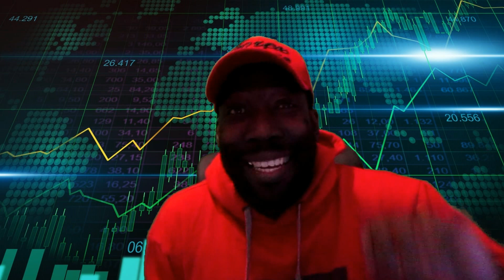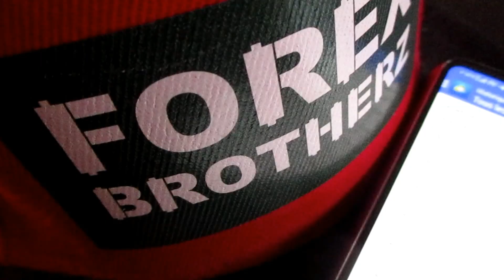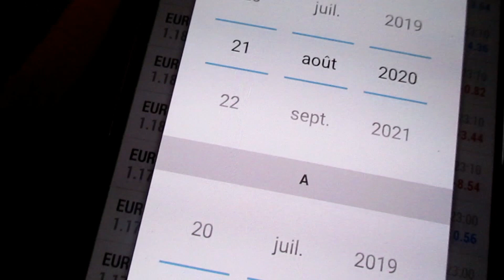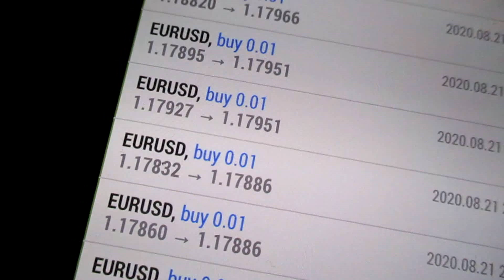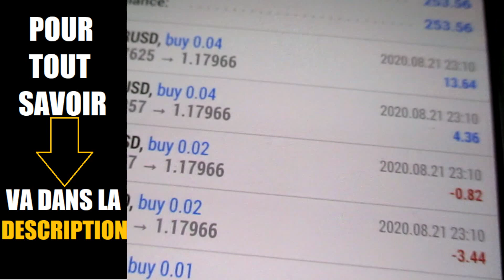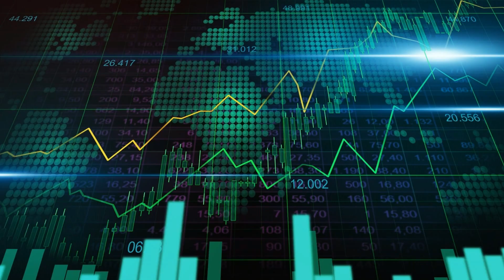ACHETER ROBOT DE TRADING - EXPERT ADVISOR FIABLE - FOREX MT4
ACHETER ROBOT DE TRADING - FOREX - EA METATRADER FIABLE

Les riches utilisent les robots de trading des banques pour s'enrichir, jour après jour, semaine après semaine pendant que la majorité de la population passe à côté de la PUISSANCE du Trading Automatique.

Depuis de nombreuses années, je partage avec le maximum de Brotherz les résultats de mes recherches. Et aujourd'hui, je suis super content parce que j'ai, enfin, trouvé l'expert advisor qui va faire une GROSSE différence dans ta vie et dans celle des autres Brotherz de La Trading Family.

Bientôt, tu seras sur une plage, les pieds en éventail, un cocktail à la main et tu regarderas le CASH arriver directement sur ton smartphone.

Je viens des Antilles, donc le pti verre et les plages au sable fin, ça me connaît

Et à ce moment précis, tu penseras à ce jour où tu es passé à l'action pendant que d'autres seront toujours en mode galère.

En réalité gagner 50, 100 ou 200 euros par jour en bourse c'est SIMPLE quand tu as le bon système qui bosse pour toi 24h/24.

Que tu sois un total débutant ou un trader avancé, sache qu'il est largement POSSIBLE de prendre une partie du Gâteau ( Des milliards d'euros circulent chaque jour sur le marché du FOREX ).

Bientôt, tu vas pouvoir goûter à cette liberté, que ce soit sur le plan financier que sur le plan humain.

Avec de l'ARGENT, tes rêves se réaliseront plus RAPIDEMENT, alors PASSE à L'ACTION, dès MAINTENANT:

Voici quelques points clés dans cette vidéo:

00:05 ACHETER ROBOT DE TRADING
00:59 ROBOT TRADING
02:00 ROBOT DE TRADING FIABLE
03:00 ROBOT FOREX

Si t'es déjà inscrit et que tu fais tourner le robot de trading avec succès, tu peux aussi aller voir ces pages:
🎁 Pour Récupérer Des Tonnes D'Indicateurs Qui Tourne Sous MT4 🎁

💲💲💲 Pour Apprendre A Dépouiller Le FOREX 💲💲💲

acheter robot de trading etoro mt4 formation trading en ligne debutant avis metatrader 4 mt4 mql4 meilleure plateforme de trading logiciel robot de trading automatique avis expert advisor metatrader mt4 point pivot macd rsi stochastique bandes de bollinger trix moyennes mobiles centre de gravité de belkhayate ichimoku renko camarilla support et resistance point parabolic sar fractal williams alligator accelerator qqe bougies japonaises chandeliers price action ete tendance indicateur forex mt4 gratuit metadrader mt5 comment utiliser l'indicateur rsi mt4 forex trading